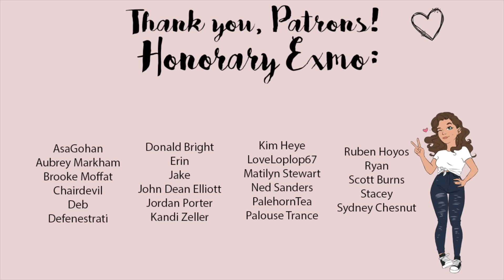Second Coming of Christ... to Missouri (Adam-ondi-Ahman)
Let's hear your Adam-ondi-Ahman stories!

*If you’re wondering where the music went, it used to be free to use but now it’s copyrighted. I haven’t decided if I’ll replace it yet, but for now, no music. Sorry!